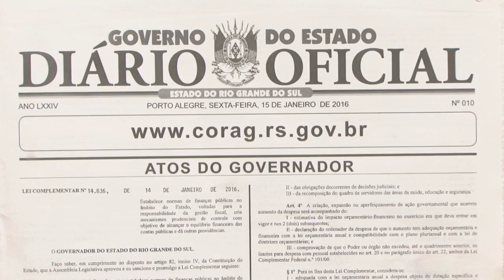PUBLICADA LEI DE RESPONSÁBILIDADE FISCAL É ASSINADA